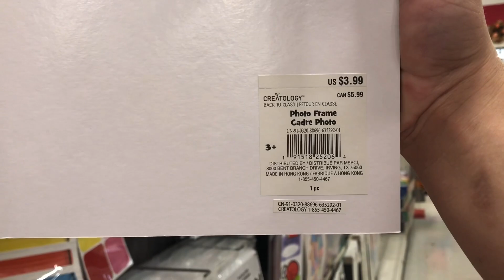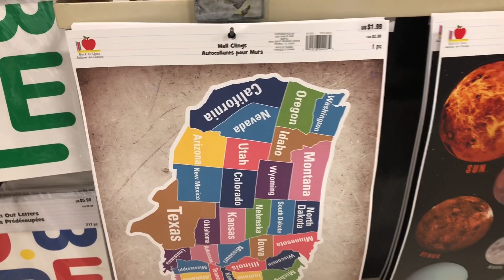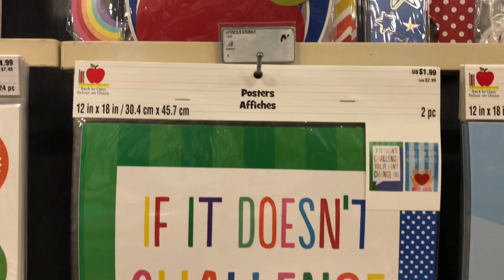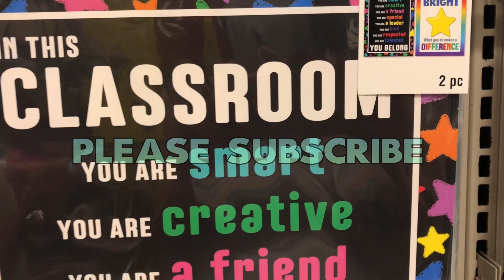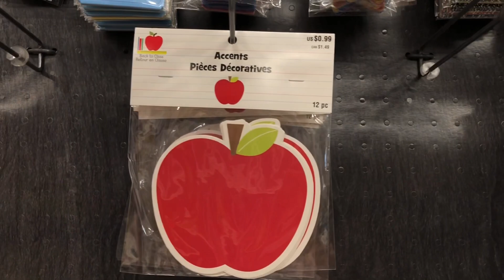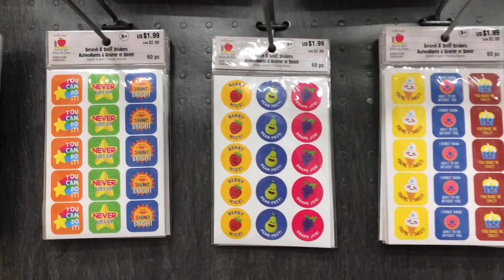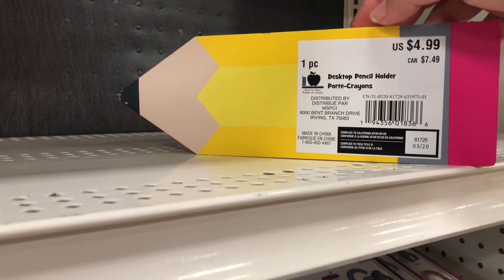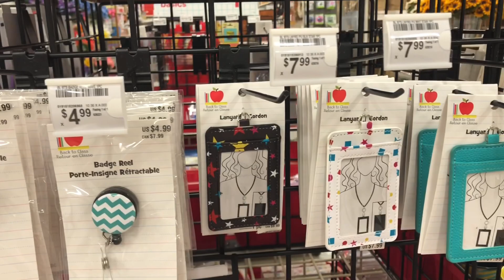Back To School 2020 • Michaels BACK TO SCHOOL ITEMS • Classroom Decor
Classroom Decor at Michaels 2020
Back to School items at Michaels 2020
Posters for classrooms
Wall banners
Notebooks
Pencils
Pencil cases
First day of school chalkboards